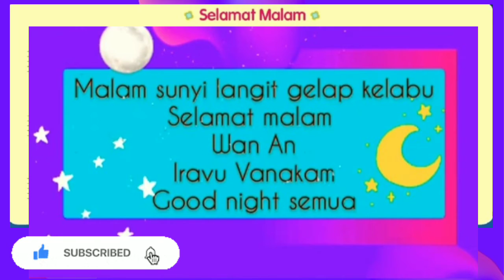Selamat Malam, Vokal Muzik Tahun 3